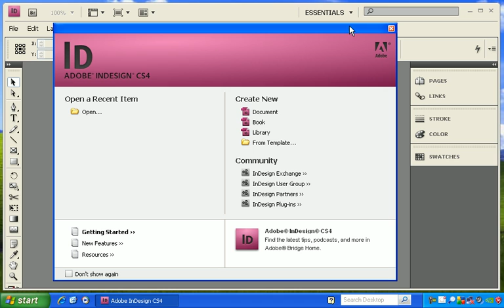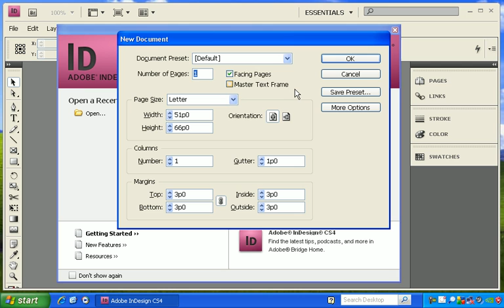[Tutorial - Eps. 01] Cara Cepat dan Mudah Belajar Indesign CS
Bagi kamu yang ingin bisa melayout buku, majalah, atau koran dengan menggunakan Adobe Indesign CS, tutorial ini akan membantu kamu dengan cepat dan mudah, step-by-step cara menggunakannya sehingga kamu akan cepat mahir.